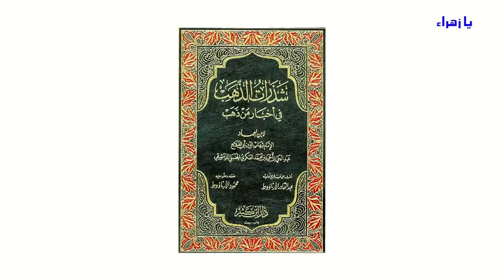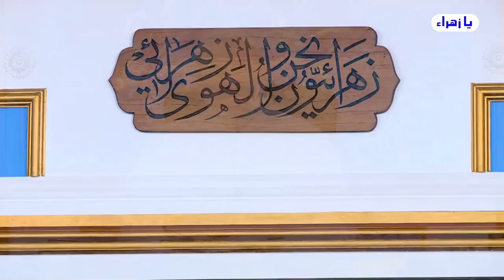السلطنة الطوسية..استلمونا الطوسي وابنه وحفيدة وعائلتة (فلاحه ملاجه) بالوراثة ..! // عبد الحليم الغزي